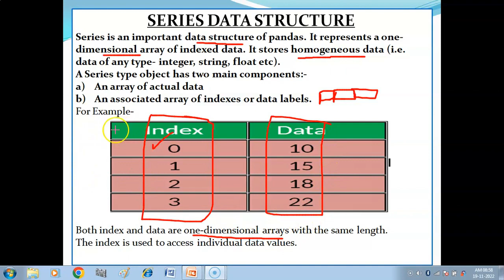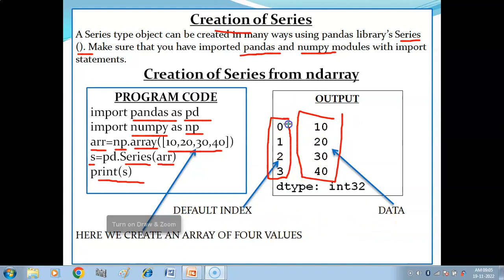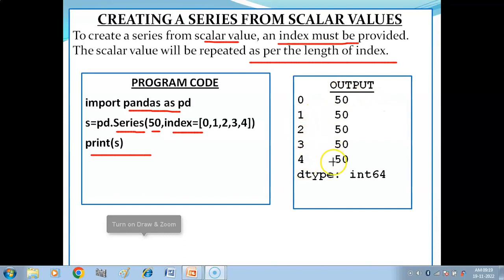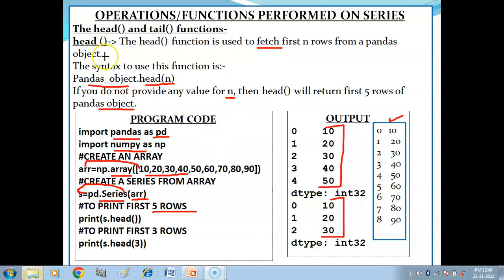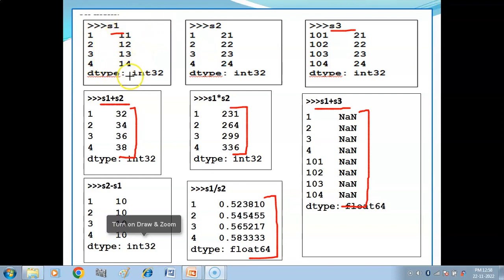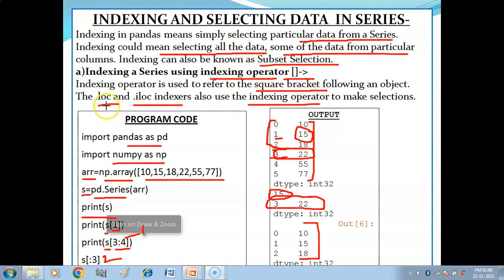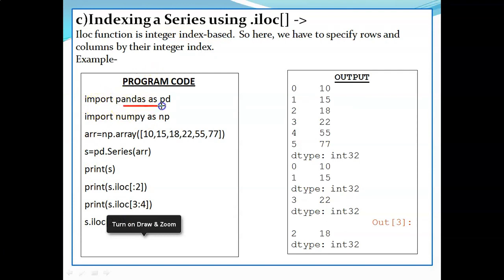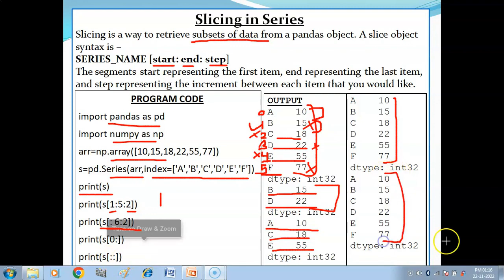Pandas Series One Shot | Python Pandas Class 12 | Data Handling Using Pandas | CBSE Exam , class 12